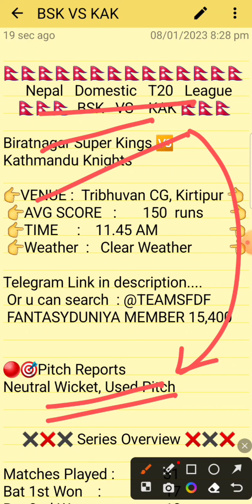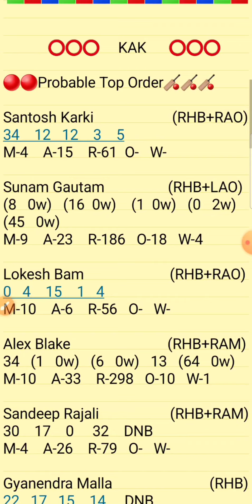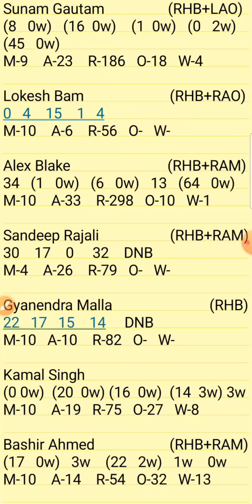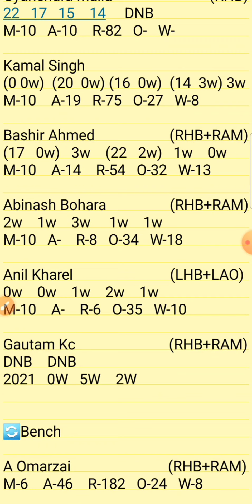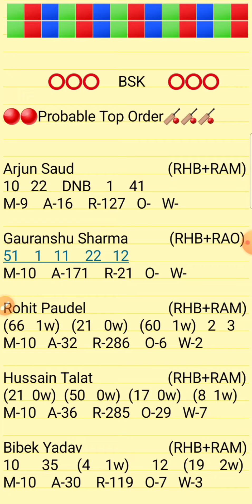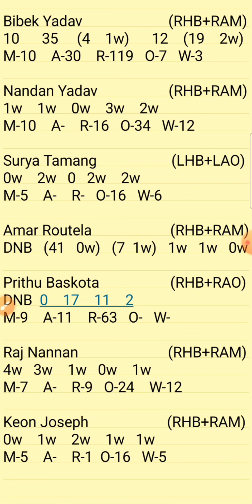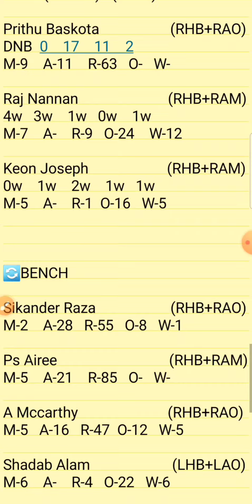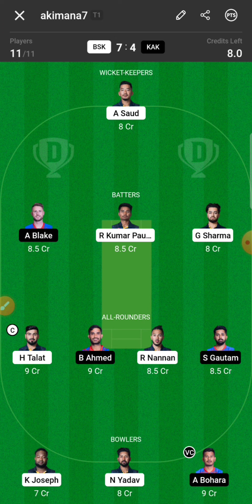BSK vs KAK NEPAL T20 ELIMINATOR Dream11 Prediction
1.Above video is based on my own research and analysis,  nobody is forced to play or believe in my videos, go with your instinct.

2. Dream11 takes great care to comply with all central and state legislation in India to ensure that  users are fully protected.

BSK VS KAK DREAM11 T10
BSK VS KAK D10 TEAM
BSK VS KAK T10 CRICKET

BIRATNAGAR SUPER KINGS VS KATHMANDU KNIGHTS